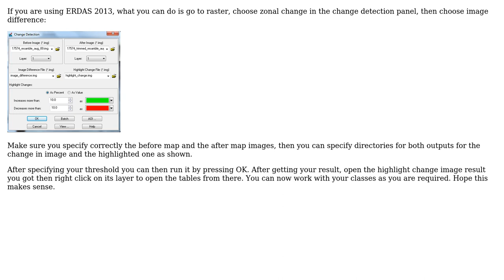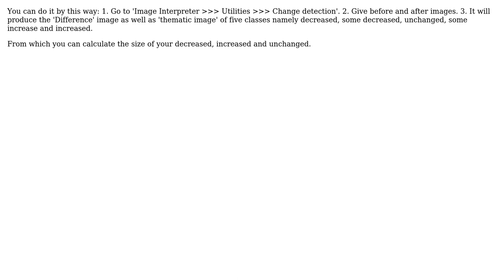GIS: Doing change detection in ERDAS (2 Solutions!!)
GIS: Doing change detection in ERDAS

With thanks & praise to God, and with thanks to the many people who have made this project possible! | Content (except music & images) licensed under CC BY-SA | Music | Images & others | With thanks to user Sandhya user Dan C user Bandrush Barda user 3asm7 and the Stack Exchange Network Trademarks are property of their respective owners. You are responsible for your own actions.